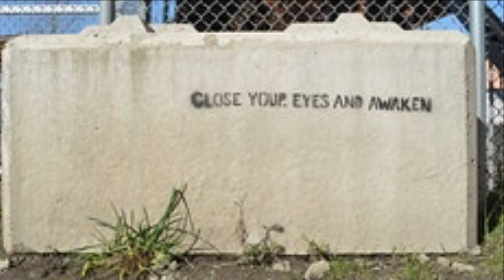Sheep Being Led to Slaughter rock music video from Hecate's Fury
New music video from Hecate's Fury--Hard rock with a mystical edge.

Why do we believe the lies?
Become sheep in the night?
Shining towers won’t set us free
Come tumbling down in the light of day

Shut your eyes
Spend your days in the dark
Like sheep led to slaughter
We are blind

See through clouds, false and foul
The sun, a bright, burning star
Screams to stop, before it’s too late
And there’s nothing left but ashes and hate

Shut your eyes
We are blind

Wake up, Be alert, Don’t fall asleep
Let’s make the best of the time we have on this Earth, not get into this hate and all this other bullshit.